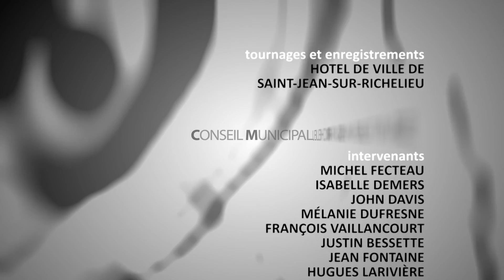SJSR 0165 FEV08 17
Première partie du conseil de ville de Saint-Jean-sur-Richelieu du  lundi 6 février 2017